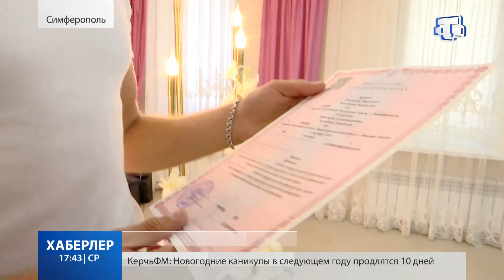Свадебный бум в Крыму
Свадебный бум в Крыму. Особой популярностью у молодоженов пользуется 9 сентября. Стать законными супругами с «красивыми» числами в свидетельстве немало желающих. Симферопольский районный ЗАГС с удовольствием поддерживает такую инициативу.